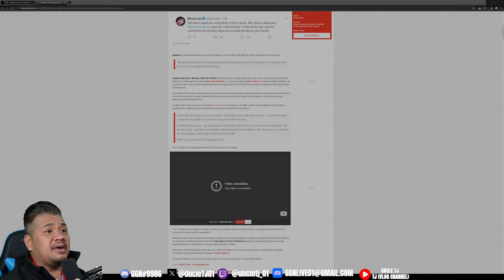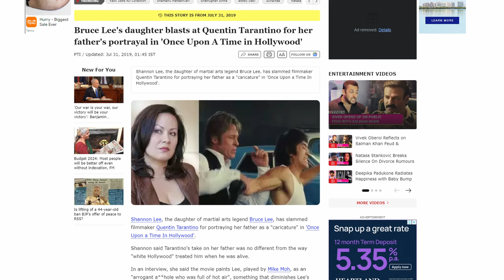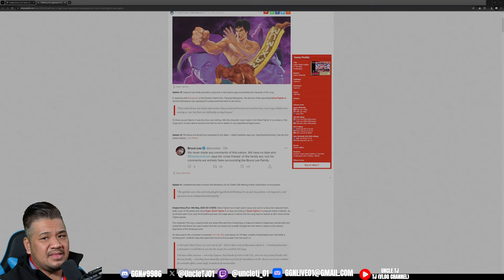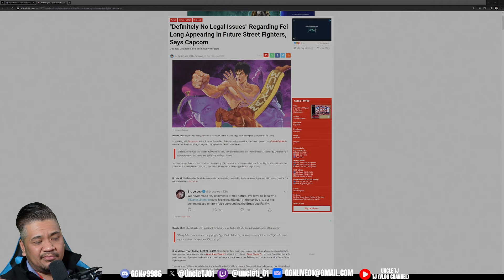FEI LONG Return in Street Fighter 6?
Will we ever see the return of Fei Long in Street Fighter 6? Let's Discuss